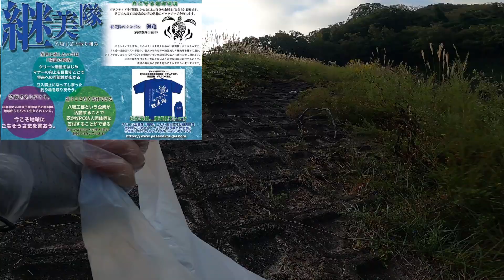ゴミ拾いと継美隊のご紹介(=ﾟωﾟ)ﾉ 岡山県 釣り 水辺の清掃ボランティア 八坂工芸 東京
八坂工芸さんのプロジェクト　継美隊

プレゼントくれる方はコチラ↓↓↓↓↓